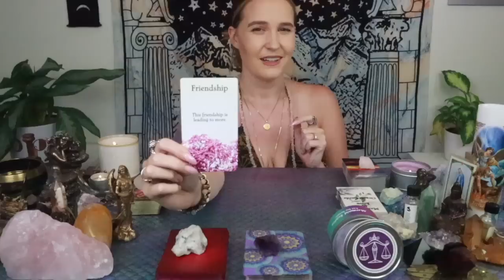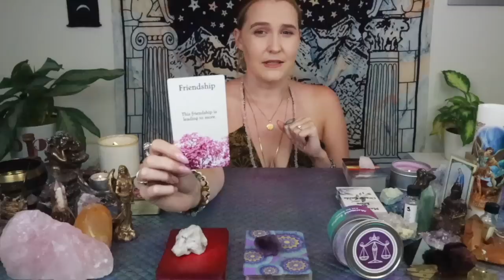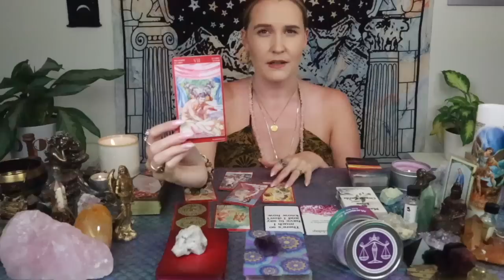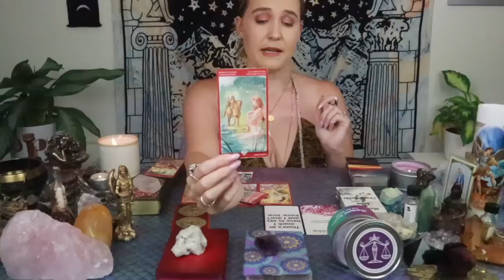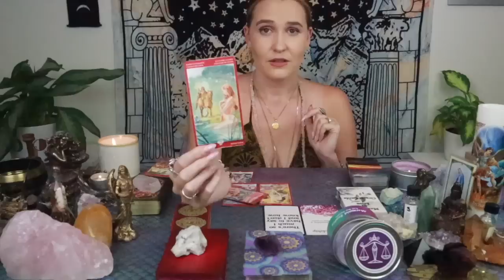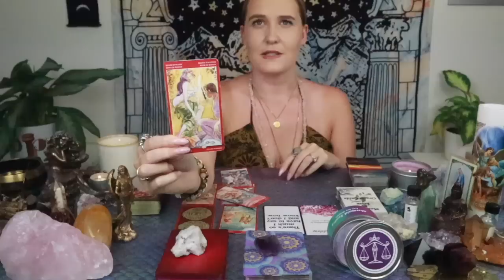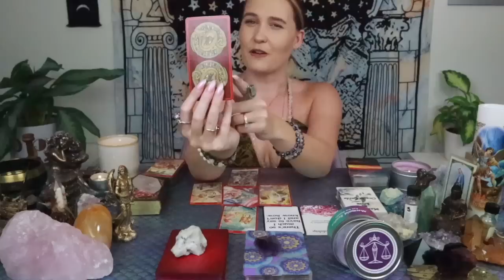LIBRA: “SOMEONE HAS BEEN DYING TO TELL YOU THIS!!” July Tarot Love Reading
This is a general love reading for the Sun, Moon, Rising, Venus, Mars, Jupiter and/or stellium sign of Libra! Cross-watchers are welcome as well!

2)Like on a picture using one of the following emojis : 🍭🍯🧜🏻‍♀️🍾⭐️ !

3) Comment on any of my YouTube videos with the emojis above!

Or you can send me mail at:

9609 S. University Blvd.